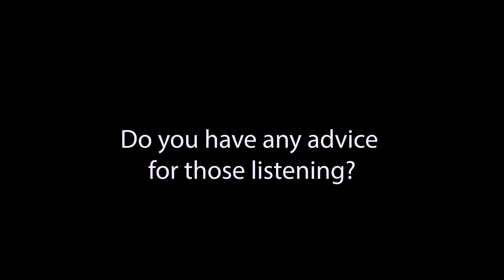The Clear Passage Approach Gave My Life Back After Extensive Abdominal Surgeries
After a 300+ day hospital stay, Bill was desperate for answers and a natural solution for his recurrent bowel obstructions. Doctors told him he would need to give up work and mask his symptoms for the rest of his life. Following a 20 hour treatment protocol utilizing the Clear Passage Approach, he has not obstructed in over 8 years!